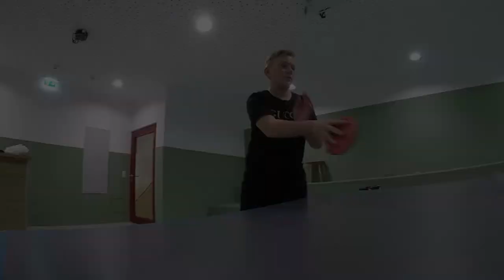Projektwoche WMMS 2019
Projektwoche der 2. Klassen